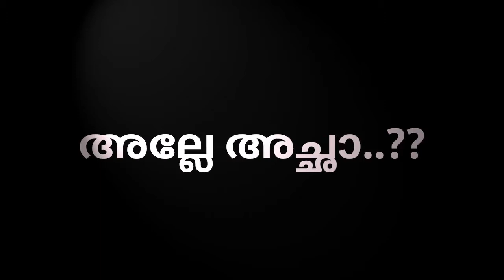Government Law College Thiruvananthapuram - Name The Fest Promo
GLC fest SAKSHYA 2K18 - Name The Fest